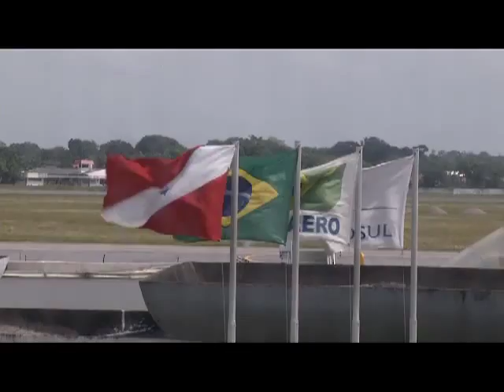Helicóptero cai em aeroporto de Belém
Veja no DOL e na RBATV